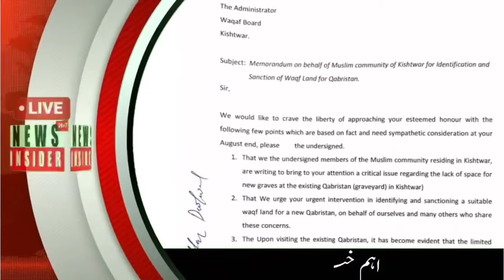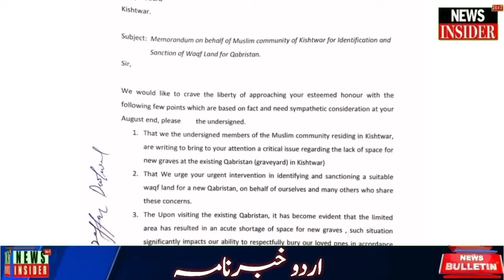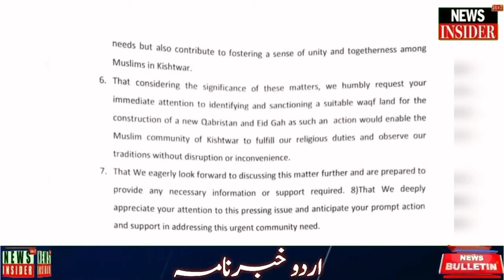Watch: News Bulletin || Urdu Khabar-Nama || News Insider 24x7